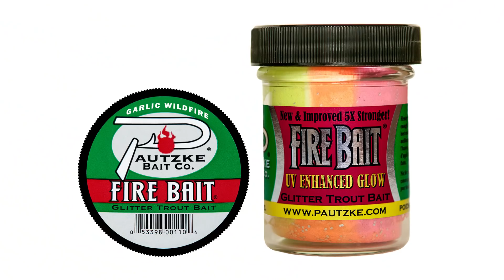Upper Rogue River Trout Fishing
An hour and a half from Medford and in the vicinity of Crater Lake, Southern Oregon's Upper Rogue River is a favorite place for many anglers to camp and catch trout. Stocked weekly by the Oregon Department of Fish & Wildlife, the Upper Rogue is an excellent put-and-take fishery that's heavily used. While trophy trout aren't the norm, limit style fish is for anglers with good bait. We set out to catch trout with Pautzke Fire Bait. See how we did in this episode of Pautzke Outdoors!